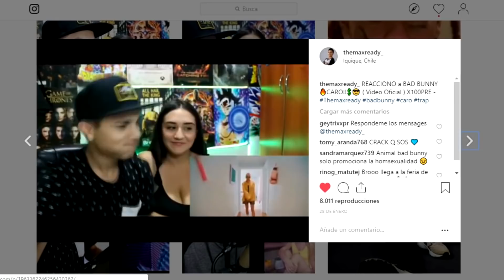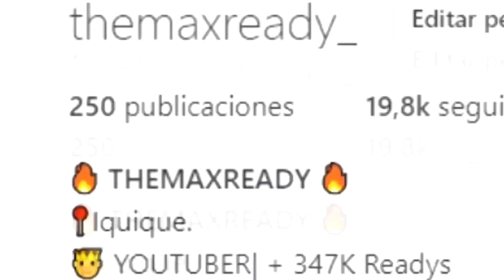[Reaccion] Trueno - ATREVIDO (Shot by Ballve) - Themaxready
1. Seguirme en Youtube y darle a la campanita

2. Seguirme en Instagram y dar likes